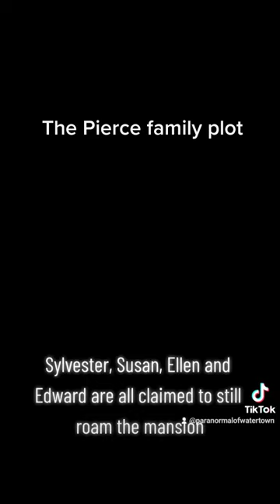Does the Pierce family still haunt their Victorian mansion? You won't believe what we found 😱 👻